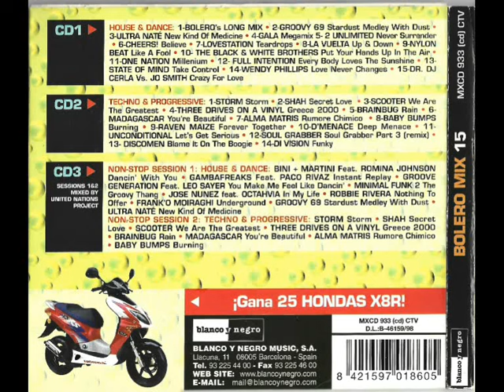1- Bolero Mix 15 - Long Mix (Mixed by Quim Quer)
Disco: Bolero Mix 15
Mezclado: Mixed by Quim Quer
Año: 1998
Formato: Cd
Discográfica: Blanco y Negro Music
Pista: 1- Bolero Mix 15 - Long Mix (Mixed by Quim Quer)